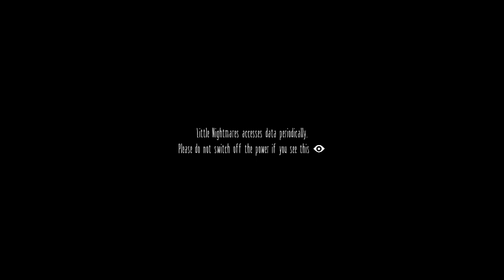PC | LITTLE NIGHTMARES SECRET OF THE MAW | GAMEPLAY | PART 1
Little Nightmares is a puzzle-platform horror adventure game developed by Tarsier Studios and published by Bandai Namco Entertainment for Microsoft Windows, Nintendo Switch, PlayStation 4, Xbox One, and Stadia. Set in a mysterious world, Little Nightmares follows the journey of Six, a hungry little girl who must escape the Maw, an iron vessel inhabited by monstrous, twisted beings.